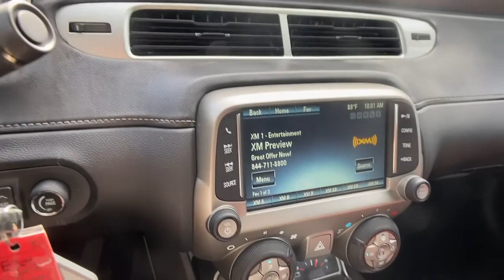2013 Chevrolet Camaro Carrollton, Franklin, Atlanta, Marietta, Newnan, GA B904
Inferno Orange Metallic Used 2013 Chevrolet Camaro available in Carrollton, Georgia at John Thornton Cadillac Buick GMC. Servicing the Franklin, Atlanta, Marietta, Newnan, GA.

Recent Arrival! CLEAN CARFAX NO ACCIDENTS REPORTED, ONE OWNER, REAR BACK UP CAMERA, BLUETOOTH HANDS FREE CELL PHONE, HEATED LEATHER SEATS, DRIVER POWER SEAT, 20 WHEELS, PLEASE CALL TODAY!!!. Thank you for considering this beautiful 2013 Chevrolet Camaro SS finished in stunning Inferno Orange Metallic with Black w/Leather Appointed Seating Surfaces.brbrbr16/24 City/Highway MPGbrbrbrWe are your premier Carrollton, GA Cadillac dealership. John Thornton Cadillac Inc. Is family owned, and it is our goal to provide you with an excellent purchase and ownership experience. We also proudly serve Douglasville Cadillac customers. Whether you're searching for a new or used car near Douglasville or Bremen, researching financing options, or looking for a quick quote on a car, truck, or SUV, the friendly, yet professional staff at our Carrollton Cadillac dealership is ready to provide you with all the help you need. We are proud to serve Bremen Cadillac customers. We have served as your premier Cadillac dealer for the entire West Georgia area for over 45 years.brbrAwards:br  * JD Power Dependability Study, JD Power Initial Quality Study